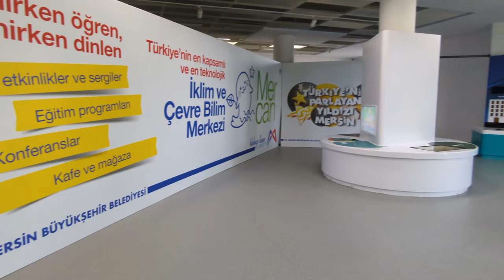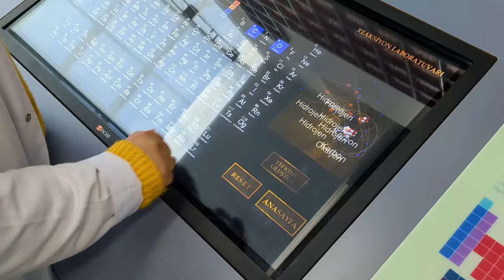Наука для Всех: ArbatHomes Путешествует по Мерджан 100-летнему Центру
00:00Вступление
00:20Научный центр
00:55Обзор научного центра в Мерсине
02:10Химические эксперименты
02:40График работы
03:02Итоги ролика

Добрый день, дорогие зрители канала ArbatHomes! Сегодня у нас особенный репортаж прямо из Мерсина, где мы посетили замечательное место – «Мерджан 100-летний центр климата и экологии». Этот центр, представленный городским советом в рамках Департамента по изменению климата и нулевому отходу, приглашает всех желающих на увлекательное путешествие в мир науки и окружающей среды.

Открытый в честь 100-летия Республики и возглавленный мэром Мерсина, Вахапом Сечером, центр нацелен на формирование экологического сознания среди детей. Мы были поражены разнообразием интерактивных элементов, более 70 опытных устройств, и, конечно, самым крупным планетарием в Турции с увлекательными демонстрациями о небесных телах.

За время нашего визита центр принял более 1000 посетителей, и это число продолжает расти. Он не только освещает актуальные экологические темы, такие как изменение климата и разделение отходов, но и предоставляет детям уникальную возможность провести время в атмосфере научного исследования и открытий.

Центр включает в себя обсерваторию с телескопами, планетарий с захватывающими проекциями, а также интересные экспериментальные зоны. Мы узнали много нового о важности бережного отношения к природе и принятии ответственности за будущее нашей планеты.

Впечатлены откровенностью и стремлением организаторов привить экологическое сознание у младшего поколения. Мы призываем всех родителей и учителей посетить «Мерджан 100-летний центр климата и экологии» с детьми, чтобы вместе открывать волшебство науки и заботы о нашем окружении.